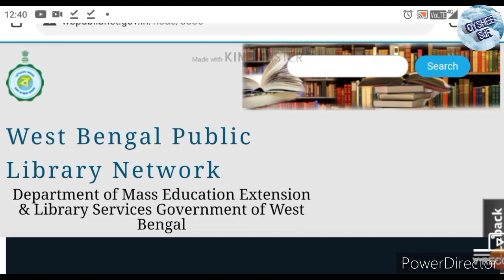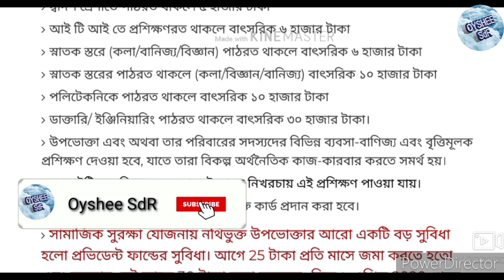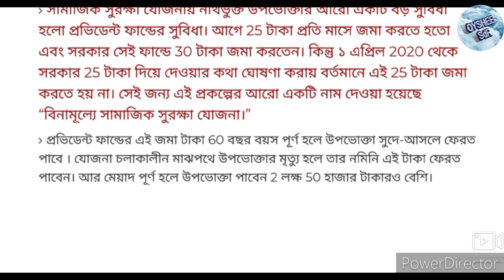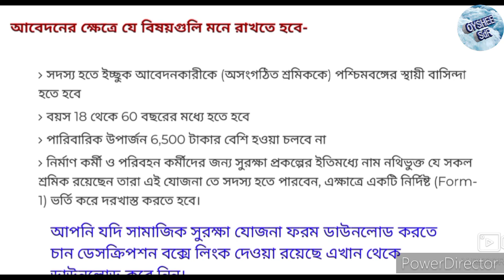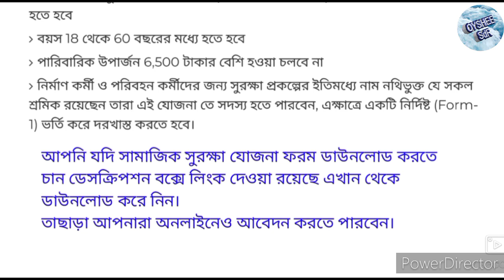বিনামূল্যে 25,000 টাকা পাবেন,তাড়াতাড়ি আবেদন করুন, samajik Suraksha Yojana form fill up,ssy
আপনি যদি সামাজিক সুরক্ষা যোজনা তে আবেদন না করে থাকেন তাহলে কিভাবে আবেদন করবেন এবং কিভাবে আপনি সম্পূর্ণ বিনামূল্যে 25000 টাকা পাবেন সেই সঙ্গে আপনার ছেলে মেয়ের পড়াশোনার জন্য আপনি কিভাবে সন্তান পিছু 25 হাজার টাকা করে এবং একাদশ-দ্বাদশ শ্রেণির জন্য 10 হাজার টাকা করে বাৎসরিক কিভাবে পাবেন সেই সঙ্গে আপনার শারীরিক যেটা সেটা আপনি কিভাবে পাবেন এবং আপনার বয়স কালে অর্থাৎ 60 বছর পূরণের পর আপনি কিভাবে আড়াই লক্ষ টাকা পাবেন সম্পূর্ণ পদ্ধতি এই ভিডিওতে দেখানো হয়েছে সামাজিক সুরক্ষা তে আবেদন করার জন্য আপনাকে আপনার বিডিও অফিসের সাথে যোগাযোগ করতে হবে এখান থেকে আপনি ফরম সংগ্রহ করতে পারেন অথবা নিচে লিঙ্ক দেওয়া রয়েছে এখান থেকেও আপনারা ফরম ফিলাপ করতে পারেন।

আমাদের আরো কিছু গুরুত্বপূর্ণ ভিডিওর লিংক নিচে দেয়া হল-

বাংলা শস্য বীমা যোজনা আবেদনের পদ্ধতি-

31 আগস্টের পর বন্ধন লোন পরিশোধ করতে না পারলে কি কি সমস্যা হতে পারে দেখে নিন

2021 সালের নতুন ঘরের লিস্টে আপনার নাম আছে কিনা দেখুন-

bank holidays list 2021, government bank holidays list 2021, private bank holidays list 2021, which date  Bank close, bank holidays or closing date